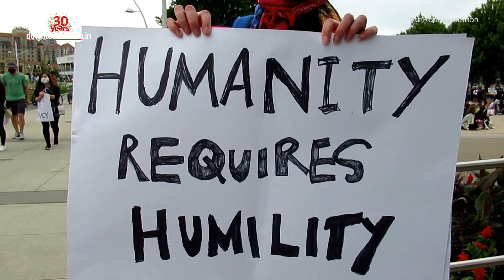Living Planet Report 2022: Wildlife populations decline by 69% in 50 years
There has been a 69% decline in the abundance of wildlife populations across the globe in the last 50 years. This finding has been published in the Living Planet Report by World Wide Fund for Nature (WWF). The report, released on October 13, 2022, showed that the highest decline (94%) was in Latin America and the Caribbean region. According to the WWF report, Africa recorded a 66% fall in its wildlife populations whereas Asia-Pacific recorded a 55% fall, from 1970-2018. The Living Planet Index (LPI), features about 32,000 populations of 5,230 species across the world in the report. The report identified six key threats to biodiversity — agriculture, hunting, logging, pollution, invasive species and climate change — to highlight ‘threat hotspots' for terrestrial vertebrates. Populations of freshwater species reduced globally by 83 per cent, confirming that the planet is experiencing a “biodiversity and climate crisis”. Not just wildlife populations but biodiversity hotspots have also taken a huge hit.
 According to the report, Mangroves continue to be lost to aquaculture, agriculture and coastal development at a rate of 0.13 per cent per year. Many mangroves are also degraded by overexploitation, pollution, and coastal erosion. Around 137 square kilometres of the Sundarbans mangrove forest in India and Bangladesh has been eroded since 1985, reducing land and ecosystem services for many of the 10 million people who live there. The report concludes that biodiversity loss and climate crisis should be dealt with as one instead of two different issues as they are intertwined.